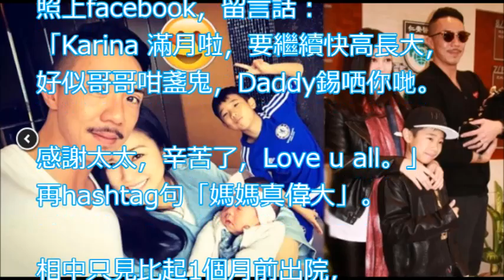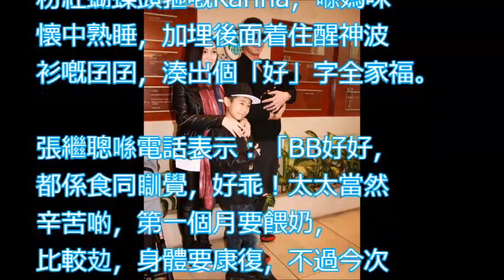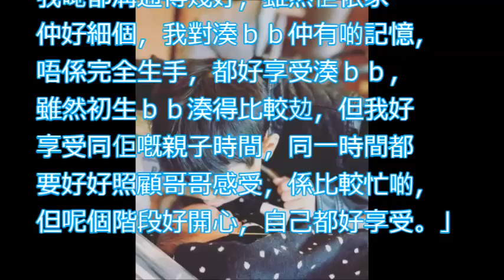【Kay瘦番晒】細女Karina滿月啦 張繼聰貼全家福：媽媽真偉大